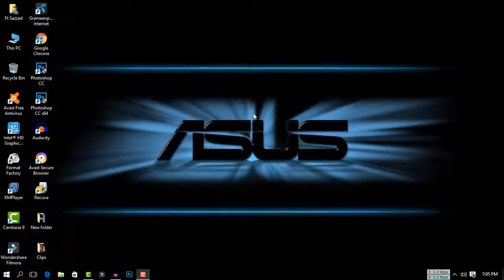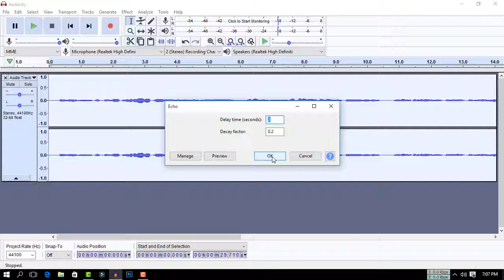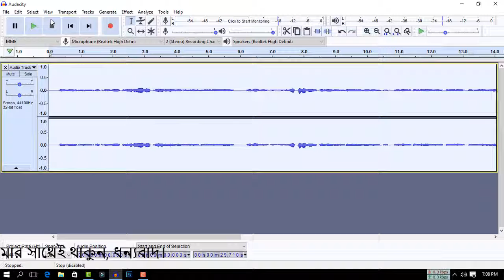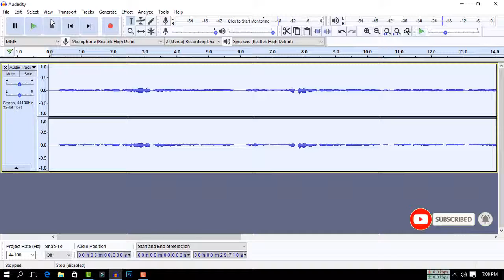How to Remove Noise from an Audio Clip | Audacity | Best Sound Editing Bangla 2019 | Future Tech BD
► Your 1 subscription is a lot of motivation for me :)

remove noise from audio online free
audio noise removal
remove background noise from audio free
mp3 noise removal online free
remove noise from video online free
remove background noise from video
audio noise removal app
remove background noise from audio audacity